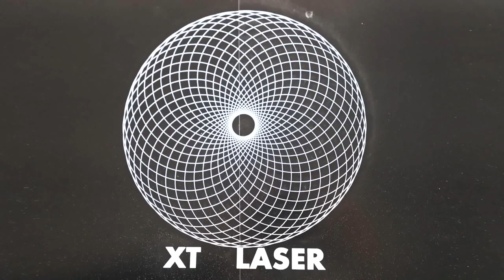Marking machine with moving shaft